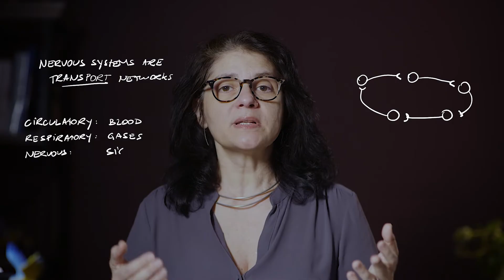WHAT IS BEHAVIOR?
In the first video of her CRASH COURSE on NEUROSCIENCE, Suzana Herculano Houzel explains exactly what constitutes what we call "behavior". And you may be surprised by the answer.

If you're interested in taking the full CRASH COURSE visit the link to her website below. You'll find many more fascinating questions, and even more fascinating answers.

To stay up to date on this channel and Suzana's educational courses available on-line:

To stay up to date with Suzana and all of her latest discoveries: